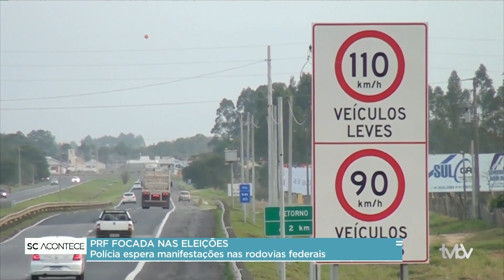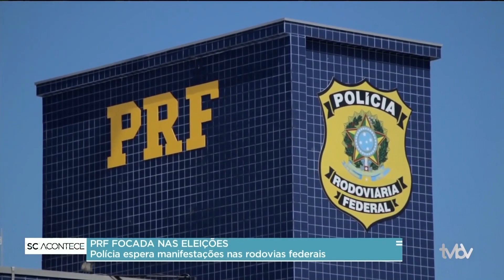Polícia Rodoviária Federal está focada no movimento das eleições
Amanhã (29) é o último dia de propaganda eleitoral com alto-falantes ou amplificadores de som, entre às 8h e às 22h, limite também para a permissão da distribuição de material gráfico. Para manter a segurança dos eleitores a Polícia Militar de Santa Catarina tem um papel fundamental no processo eleitoral, garantindo a realização do pleito com normalidade e atuando na segurança dos locais de votação.
Cerca de cinco mil policiais estarão neste 2º turno em todos os locais de votação do estado para o trabalho efetivo em relação ao acontecimento das eleições.
O Tribunal Regional Eleitoral reitera que é proibido entrar com telefone celular, máquina fotográfica, filmadora ou qualquer objeto que possa comprometer o sigilo do voto na cabine de votação. Esses equipamentos deverão ser deixados em local indicado pelos mesários e retirados ao sair da seção eleitoral. Também está proibido votar portando arma de fogo.
Ainda para garantir a segurança nas rodovias catarinenses, a Polícia Rodoviária Federal suspendeu temporariamente o teletrabalho dos agentes que atuavam remotamente em funções administrativas. A suspensão foi em função das eleições para que, caso necessário, os agentes possam atuar também nas rodovias.
O 2° turno do pleito acontece neste domingo (30) e a possibilidade de atos que atrapalhem os fluxos nas rodovias federais motivou a mudança no regime de trabalho. A PRF não informou quantos policiais rodoviários federais atuam em regime de teletrabalho e mudarão as funções para presencial. Conforme eles informaram, estando presencialmente poderão ser chamados para auxiliar na pista, caso necessário.